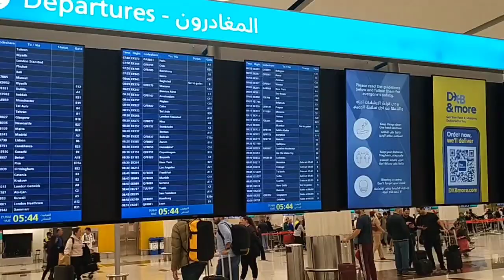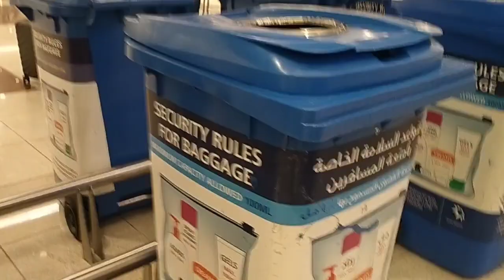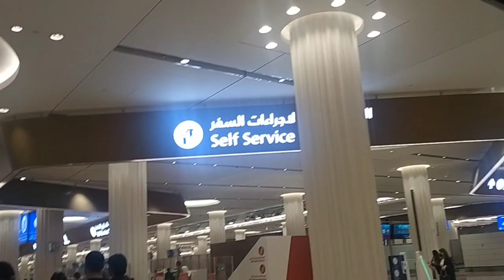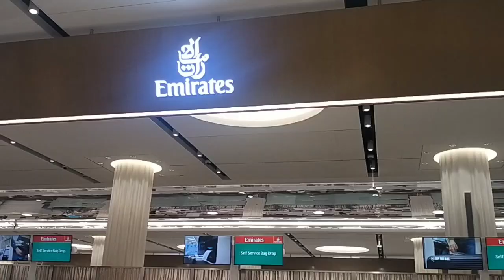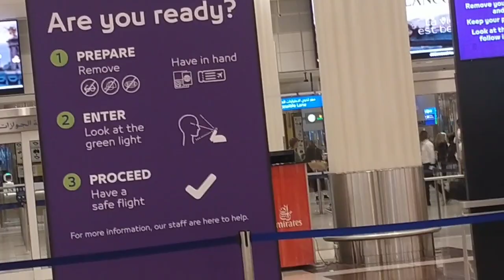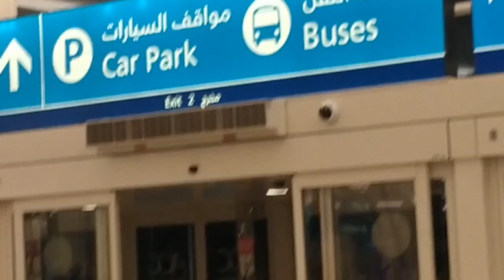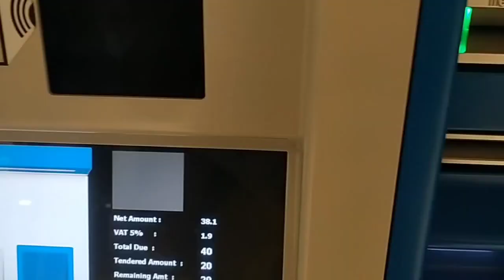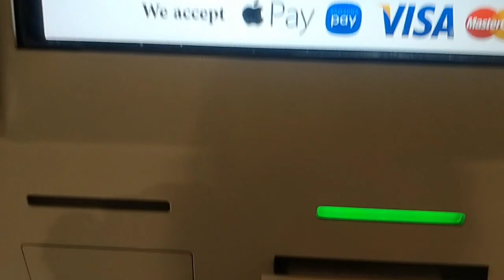travelvlog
M&M TRAVEL&ADVENTURE